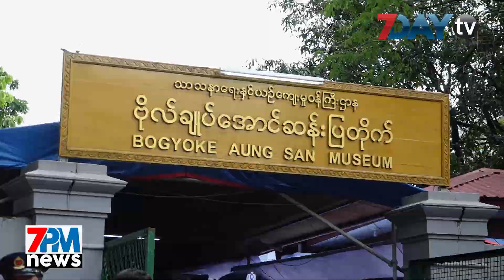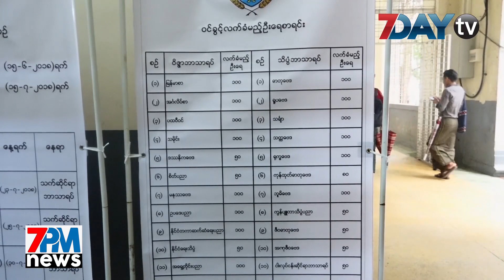7DayTVရဲ႕7PMNewsတိုက္ရိုက္ထုတ္လႊင့္မႈ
ဇူလိုင္-၁၉ ၊ ၂၀၁၈

၁။ ၇၁ ႏွစ္ေျမာက္အာဇာနည္ေန႔ အခမ္းအနားက်င္းပ
၂။တိုင္းျပည္စည္းလုံးညီညႊတ္ေအာင္အသိစိတ္ဓာတ္နဲ႔ လုပ္ၾကဖို႕လိုတယ္လို႔ တပ္ခ်ဳပ္ဆို
၃။ရန္ကုန္တကၠသိုလ္ဝင္ခြင့္အတြက္ ႏႈတ္ေျဖစစ္ေဆးဖို႔ဌာန ၂၀ ဖြင့္မယ္
၄။ ဘရာဇီးကို အလည္အပတ္ သြားေရာက္ခဲ့တဲ့ ဂ်ပန္မင္းသမီး မာကို
၅ ။ အိႏၵိယမွာ ေျခာက္ထပ္တိုက္ ၿပိဳက်မႈေၾကာင့္ ေသဆံုးသူဦးေရ ျမင့္တက္လာ